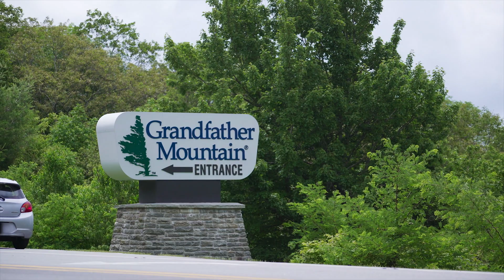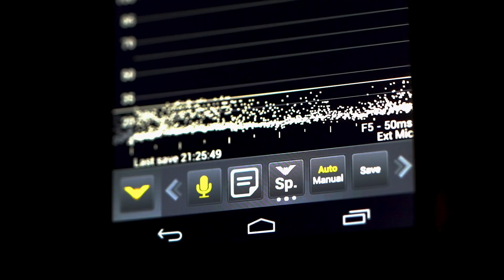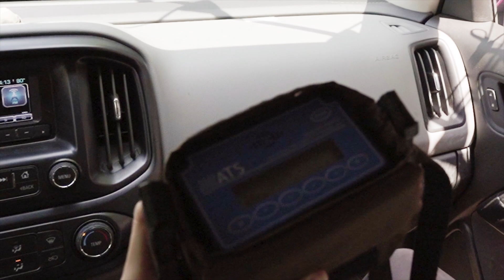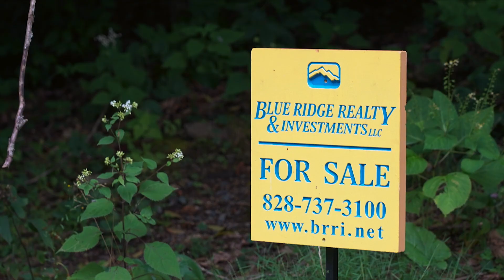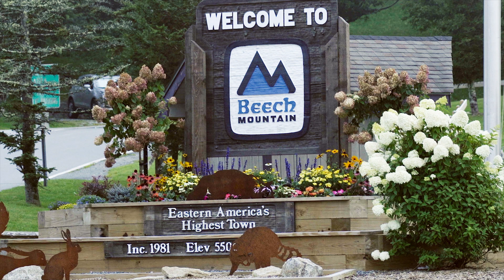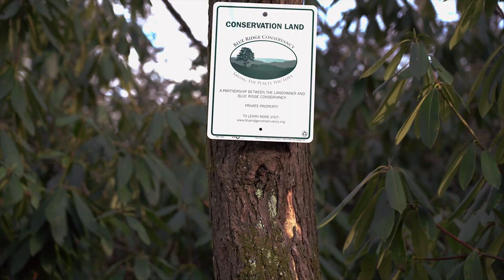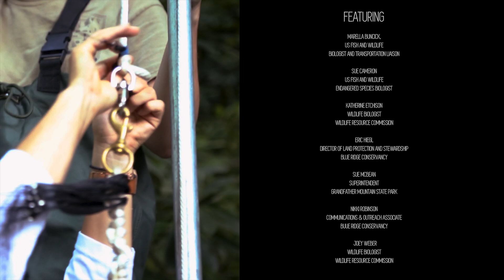Saving the Virginia Big-Eared Bat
As one of Grandfather Mountain's 72 rare or endangered species, the Virginia Big-Eared Bat is seldom seen, yet plays a crucial role in maintaining balance in its ecosystem. As an insectivore, the Virginia Big-Eared Bat's diet primarily consists of insects, often ones that we would view as pests, such as mosquitos and species detrimental to agricultural crops.

In 1979, the U.S. Fish and Wildlife Service listed the Virginia Big-Eared bat as endangered. Over the years, the bat's habitat has been depleted due to deforestation and human disturbance in cave systems, such as limestone caves where they dwell year round.

This rare species only lives in select, mountain areas in Virginia, West Virginia, North Carolina and Kentucky, making it vitally important that measures are taken to protect them from further habitat and population loss. These measures have led to a significant increase in the bats' population since its classification as an endangered species..

Watch as members of the Blue Ridge Conservancy, North Carolina Wildlife Resource Commission, U.S. Fish and Wildlife Service, Indiana State University, and Grandfather Mountain State Park discuss and implement efforts to protect and conserve the Virginia Big-Eared Bat in and around Grandfather Mountain.

Video by Dr. Beth Davison | Appalachian State University

About Grandfather Mountain:

Grandfather Mountain is a place of amazing biodiversity and scenic beauty that towers 5,946 feet above northwest North Carolina. A unit of the United Nations’ Southern Appalachian Man and Biosphere Reserve, the mountain is estimated to be 300 million years old – with certain rock formations dating back 1.2 billion years.

One third of the mountain is operated as a scenic travel attraction by the Grandfather Mountain Stewardship Foundation, Inc.  All proceeds from sales of tickets and souvenirs go toward preserving Grandfather Mountain and sharing its wonders in ways that deepen visitors’ appreciation of nature and inspire good stewardship of the earth.